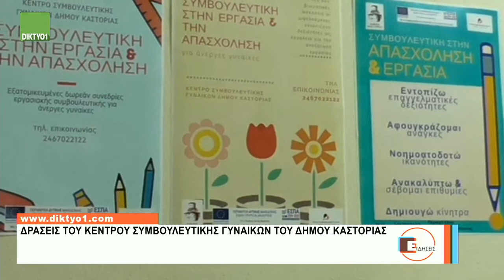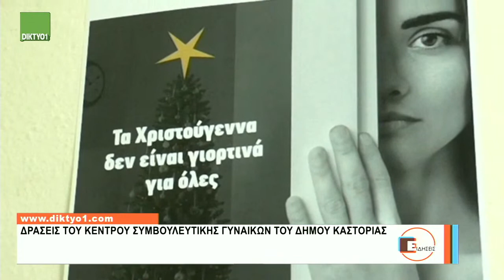20/12/2021 Δελτίο Ειδήσεων με την Χ. Κοσμίδου